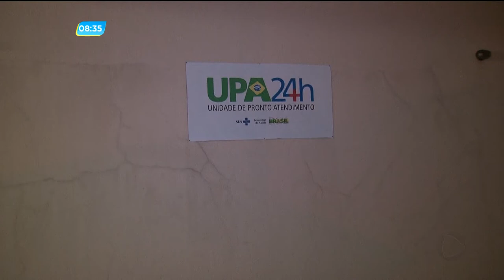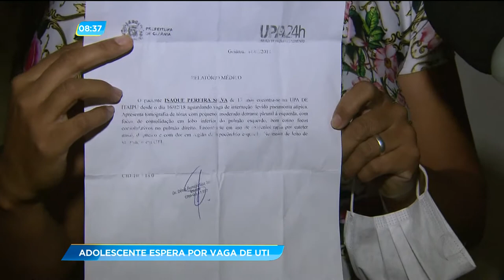GA - Adolescente espera por vaga de UTI - 21-02-2018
Durante à madrugada a nossa equipe esteve na unidade de pronto atendimento do Jardim Itaipu, para mostrar a dificuldade de um adolescente com pneumonia que esperava desde sexta-feira por uma vaga de UTI.